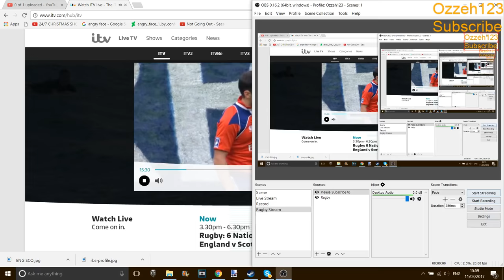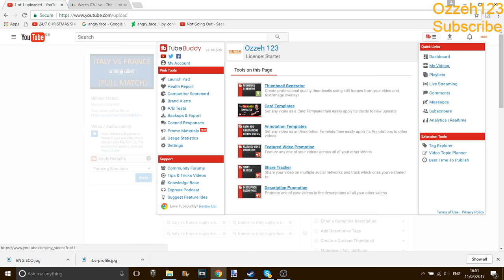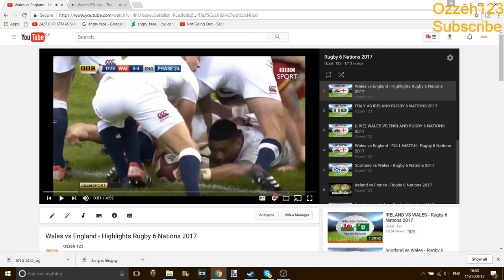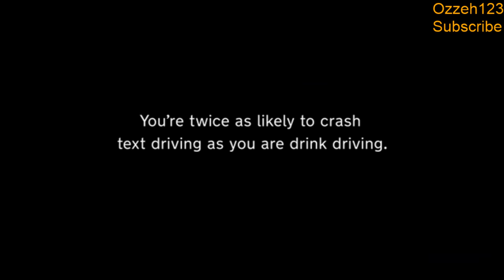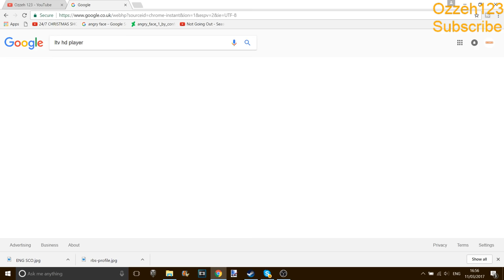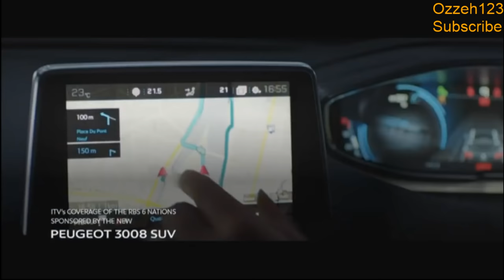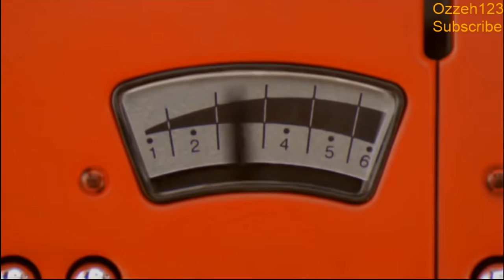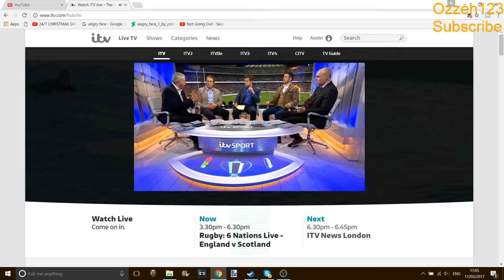ENGLAND VS SCOTLAND - Rugby 6 Nations 2017